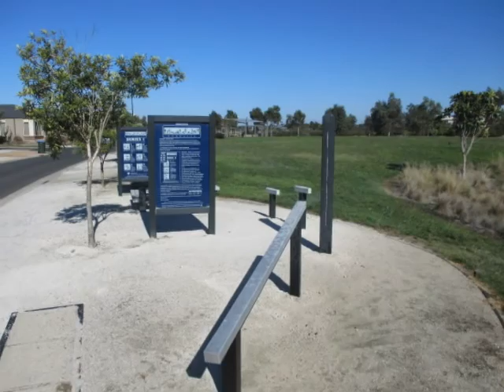Edge View Exercise Site, Point Cook